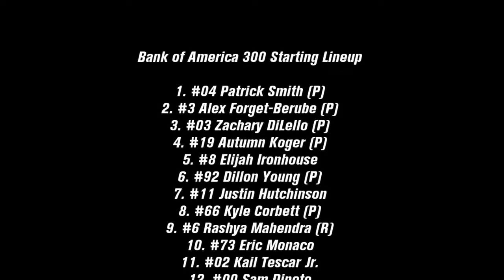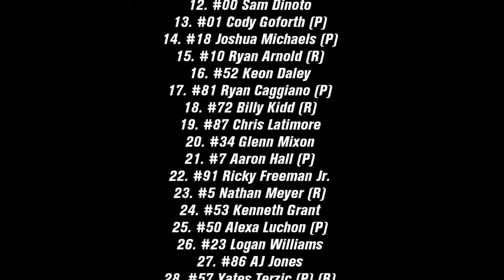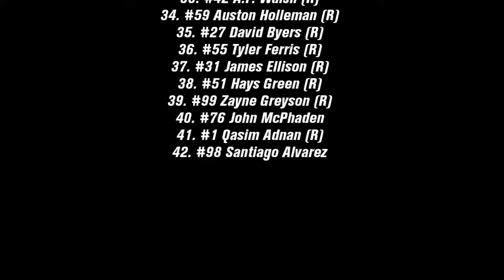2022 1-Up Nitro National Series - Race 24/25 - Bank of America 300 at Rockingham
In the most hotly contested of our three title fights, Patrick Smith starts this penultimate race of the year on pole in his bid for a championship. Can he hold on and secure the glory a race early? Or do his competitors have other plans?